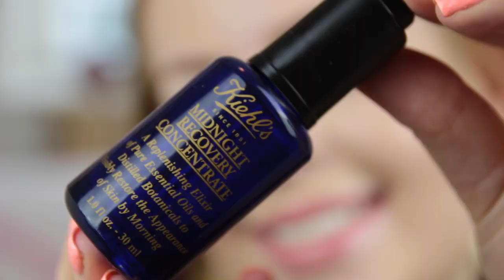Top 5 huidverzorging - FEMME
In deze themaweek laat ik jullie mijn top 5 huidverzorgingsproducten zien. Deze zijn zo fijn! Ik houd van producten die echt verschil maken en dat doen deze producten absoluut. Enjoy! - Charlotte

VERWACHT OP DE VOLGENDE DAGEN EEN VIDEO:
MAANDAG: LOOKSBYSHARON
DINSDAG: LIFESPLASH
WOENSDAG: TODAYSBEAUTYNL
DONDERDAG: PINKYPOLISHNL
VRIJDAG: BEAUTYGLOSS